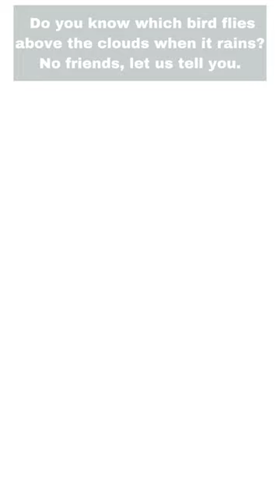Do you know which bird flies above the clouds when it rains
In this fascinating video, we explore the incredible world of birds and their unique behaviors during rainfall. Have you ever wondered which bird takes to the skies above the clouds when it rains? Join us as we uncover the mystery behind this phenomenon.

Birds have always captivated our imagination with their ability to navigate the skies effortlessly. But did you know that some species have a special adaptation that allows them to soar above the clouds during rainfall? It's a breathtaking sight that few have witnessed.

Throughout this video, we'll introduce you to the bird species that possess this extraordinary ability. From the majestic albatross to the elusive storm petrel, we'll delve into their fascinating characteristics and discuss how they are able to fly above the clouds when it rains.

Get ready to discover the ultimate YouTube marathon! Find out more.